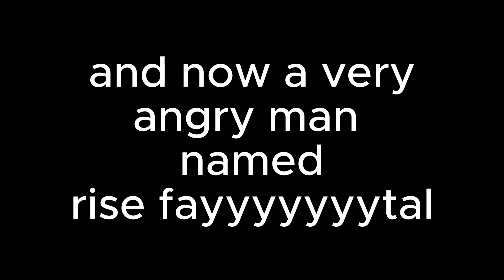MW2 is SO BAD I got a JOB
this game actually made me quit for a minute but with MK1 coming out, MW3 around the corner, IM THINKING IM BACK

as always shout AHT Kevin McLeod for the music.

also also thanks rusty buckets for the thumbnail style